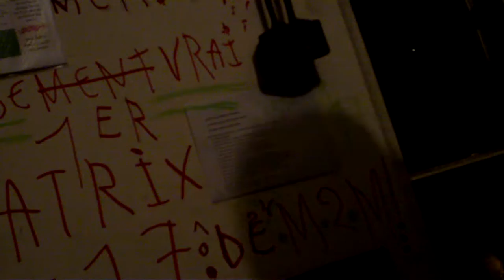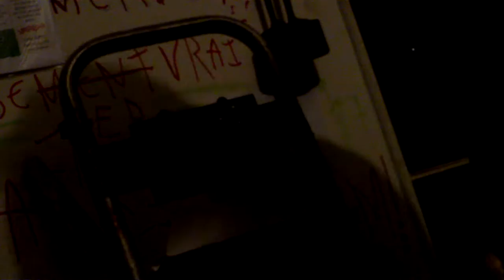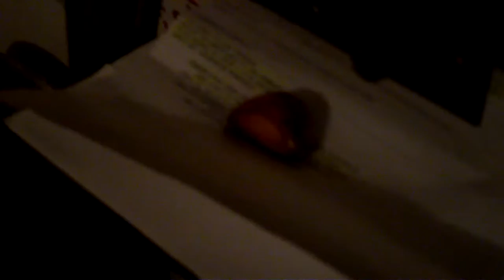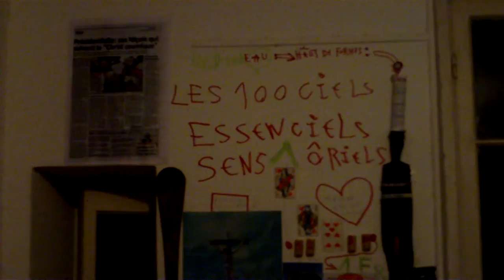astrôpôte : J'ai bougé le diable avant de nom de non décoll-âge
Que le Règne Vienne CT vers le 10 février : Mais Yavhé l'ail
BIENSUR J AI PRITS LE PAPIER DE L EGLISE
LA CONNEXION MERDE COMME IL FAUT / C FAIT EXPRES !
BST DU CGT / Y EN A MARRE DE CE POUVOIR DE MERDE §
OU SONT LES DONS QUI DOIVENT ME SERVIR ?
CHERCHE CAMESCOPE HI8 EN ETAT POUR ENVOYER MES FILMS
TELETERNEL 78 BD DELFINO 06300 NICE !
PERSONNE NE VEUX DONC CHANGER D AIR ET D ERE ?
ATTENDEZ VOUS QU IL N Y EST PLUS D EAU POTABLE ?
DE VOIR LES ENFANTS DE VOS ENFANT IRRADIES ?
OU EST LA REVOLTE PLANETAIRE ?
DU JEAN PEUPLU / JEAN NEMARRE !
EN CE DIMANCHE DE L AN DE GRACE 2017 / SA GONFLE !
19 03 JE SENTS LA COLERE MONTEE !

INCHAL-AMEN DU PROTESTO-D OXE BOUDHISTO-BETAIN
BRAHAMO-CISTERCIEN ET QUE LE REGNE VIENNE !
DECONSTIPATHIETU-SION ORDONNEE !